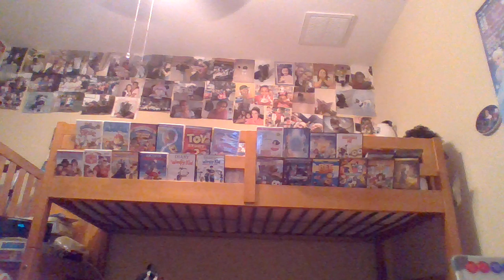Jasmine Angel : Video : Regular Version : Normal Version : Original Audio Version : Year 20 :